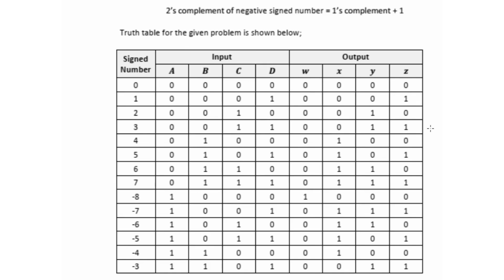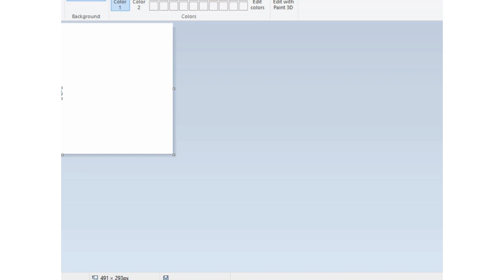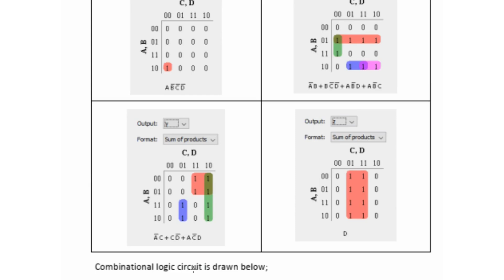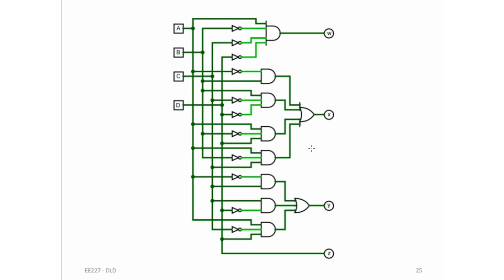Combinational Circuit Design to Find 2's Complement, Digital Logic Design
Skills and Services available for:
PLCs
Automation Systems
Control Systems
Power Electronics
Electric Circuits
Engineering Mathematics
Engineering Economics
Engineering Management
Introduction to Artificial Intelligence
Fluid Mechanics
Labview
Multisim
Research Papers
Research Thesis
Technical Reports
Project Reports